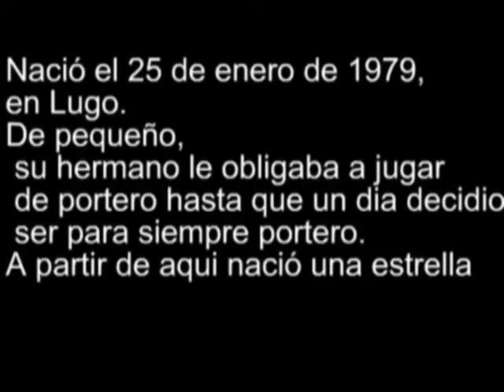Roberto Fernandez Alvarellos (portero)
Roberto Fernández Alvarellos (Portero)

Roberto Fernández Alvarellos (nacido en Chantada, Lugo, España el 25 de enero de 1979) es un futbolista español, que juega en la demarcación de portero y su actual equipo es el Granada Club de Fútbol de la Segunda División de España.
Roberto se formó en la cantera del Celta de Vigo. La temporada 2003/04, jugando con el Real Sporting de Gijón en Segunda División, batió el récord de imbatibilidad del club, al mantenerse 825 minutos sin recibir un gol; el récord, hasta entonces, lo tenía en su poder Emilio Isierte, con 704 minutos en Primera División.1 Dos años más tarde, la temporada 2005/06, recibió el Trofeo Zamora al portero menos goleado de Segunda División, también defendiendo la portería del Sporting.
Tras lograr el ascenso en la temporada 2007/2008 con el club asturiano, fichó por el Club Atlético Osasuna para los siguientes tres años, contrato que no llegó a cumplir.
El 14 de julio de 2010 fichó por el Granada CF por tres temporadas.